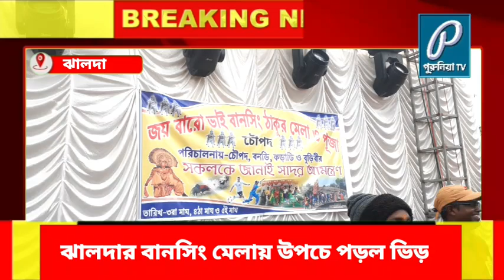ঝালদার বানসিং মেলায় উপচে পড়ল ভিড় |The Jhaldar Bansing Mela was crowded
ঝালদার বানসিং মেলায় উপচে পড়ল ভিড় |
The Jhaldar Bansing Mela was crowded

purulia news,
purulia news today,
purulia news live,
purulia new song,
purulia news 2023,
purulia news today live bengali,
purulia news today live,
purulia news channel,
purulia news video,
purulia news bangla
purulia khabar,
purulia khabar live,
purulia khabar bangla,
purulia khabar voter,
purulia khabar aaj ki,
purulia khabar video,
purulia khabar 24 ghanta,
purulia khabar news